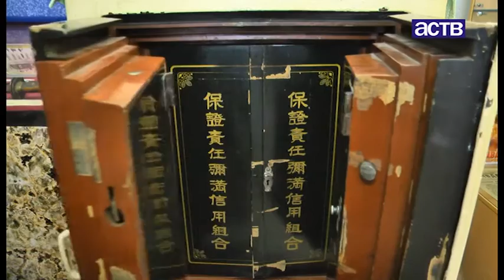Есть ли будущее у здания бывшего японского банка в Корсакове?